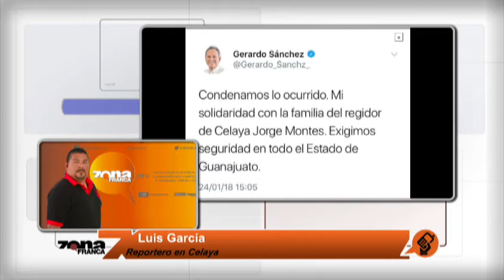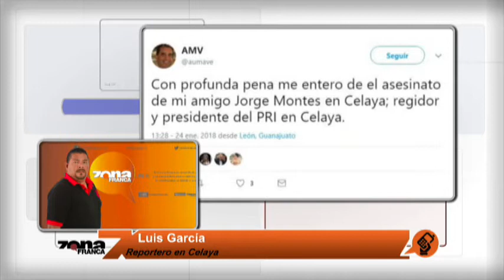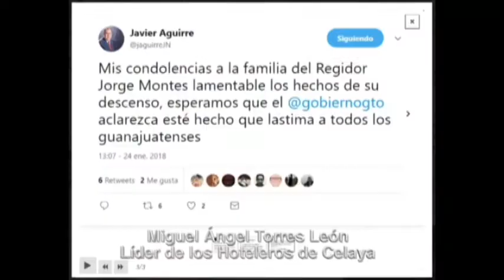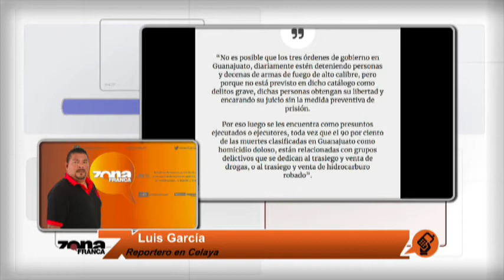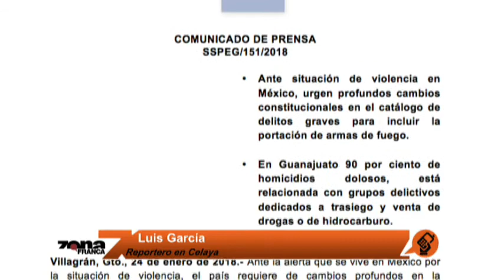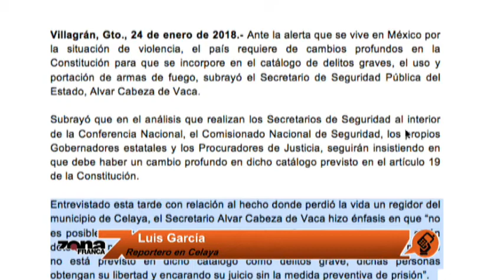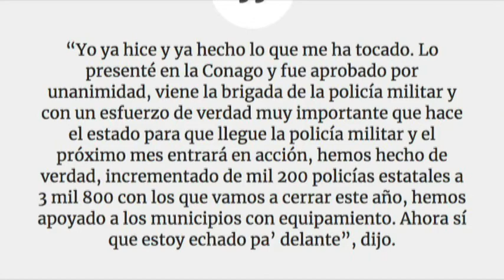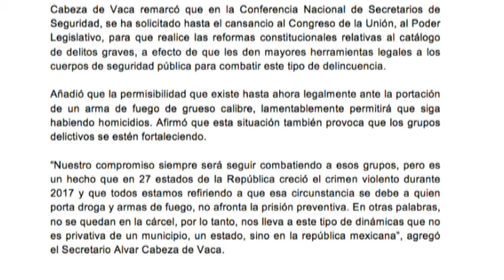Reporte de Luis García